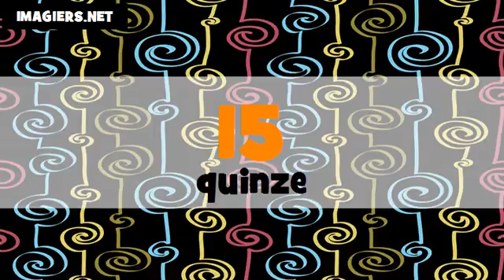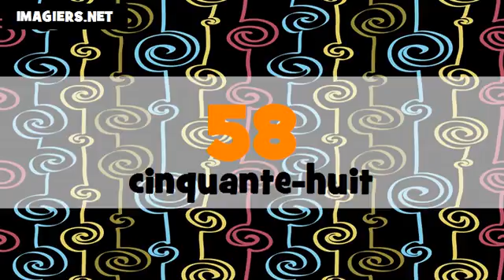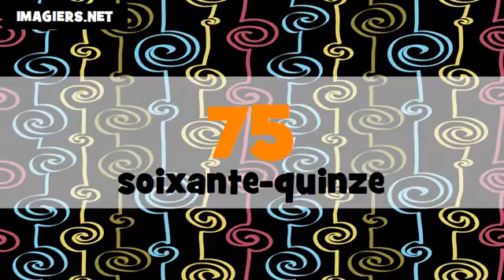Comment prononcer les nombres en cantonais et en français de 1 à 100